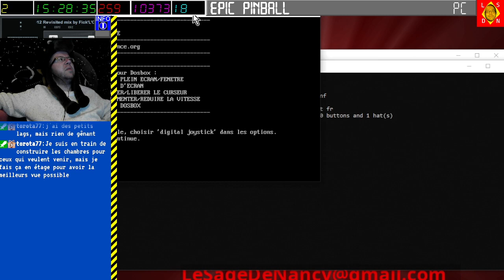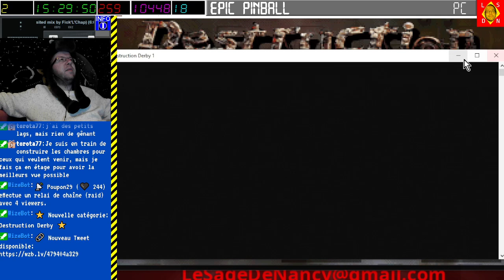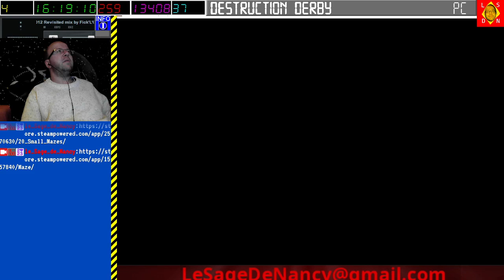[19-04-2024] Destruction Derby 1 [LSDN]